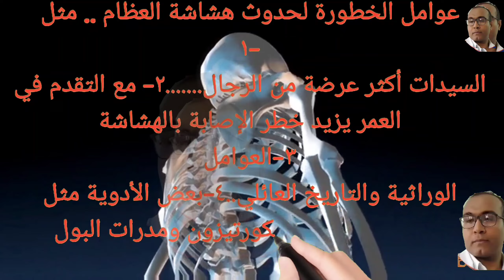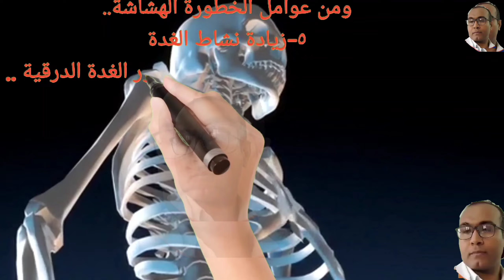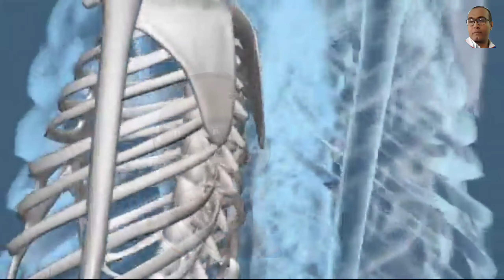أهم العناصر الغذائية والنصائح لعلاج ومنع هشاشة العظام